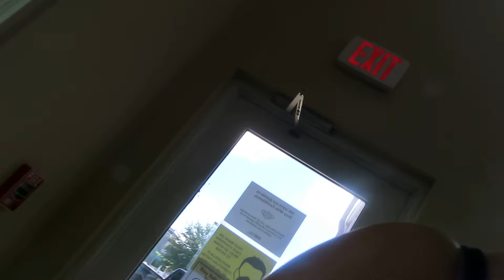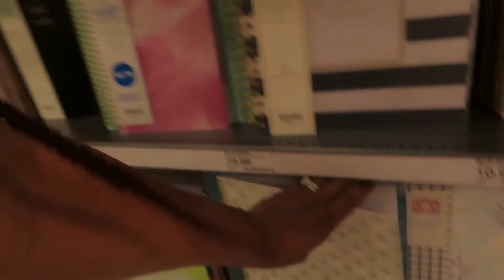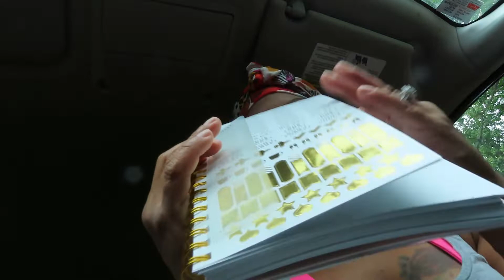Nursing school Vlog|Turn up before school|Bed side nursing is for the birds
Hey guys 👋🏾
School starts next week and I will be posting a Vlog on how first week of school went.
I’m not gone lie I SCERRD LOL  nursing school ain’t no joke 😭